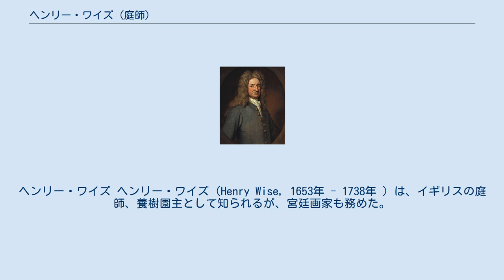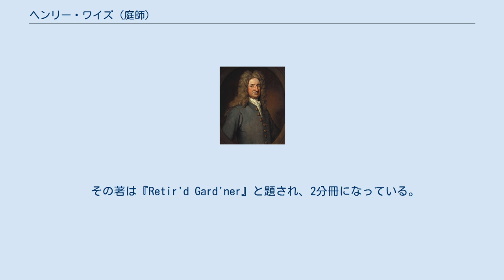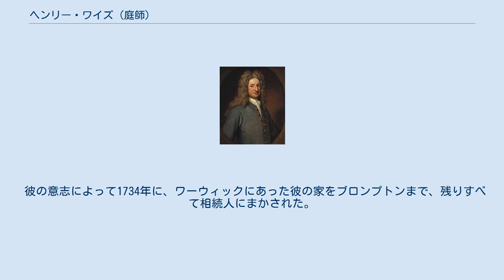ヘンリー・ワイズ (庭師)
ヘンリー・ワイズ ヘンリー・ワイズ（Henry Wise, 1653年 - 1738年 ）は、イギリスの庭師、養樹園主として知られるが、宮廷画家も務めた。
 当時のアン女王のお気に入りの庭師として歴史に名をはせる。
 英国人庭師、庭園デザイナーであるほか、養樹園主も務めた。
ジョージ・ロンドンに弟子入りし、旧ブロンプトン園（現在のロイヤルアルバートホール・サウスケンジントン博物館、ロンドン）で働いていた。
二人は後でパートナーとして協働。
彼らのおもな実績にはハンプトンコート庭園花壇、チェルシー病院 、ロングリート、チャッツワース、オーストラリア・メルボルン市庁舎、ウィンポールホールと城などがある。
作風はフランスとオランダにおけるハワードらの現代的な庭のデザインや彫刻からインスピレーションを得ている。
 ケンジントンガーデンズ（Kensington Gardens）は、ヘンリー・ワイズとチャールズ・ブリッジマンらによってファッショナブルな機能を備えた丸池 、沈降したオランダ式の庭がレイアウトされた。
 ワイズとロンドンはこのほか、自国内向けに園芸至上著名なフランスの書籍を翻訳している。
 その著は『Retir'd Gard'ner』と題され、2分冊になっている。
本書は、1706年にロンドンで刊行され、人気を博し増刷が行われた程である。
 ワイズはガーデニングの努力を通じて富裕層となり、ウォリックシャーの修道院の荘園を購入した。
その他、不動産やマンションを購入し、1727年に地方の大地主として引退した。
 作家と庭園デザイナーとして著名であるスティーブン・スイッチャーは、ロンドンとワイズのもとで修行している。
 イギリスのアン女王とキングジョージ両方から王室庭師のポストに任命されてから、ブロンプトンの園は、他の庭師にまかされるが、ワイズは家屋とブロンプトンのパーク部を担当。
 彼の意志によって1734年に、ワーウィックにあった彼の家をブロンプトンまで、残りすべて相続人にまかされた。